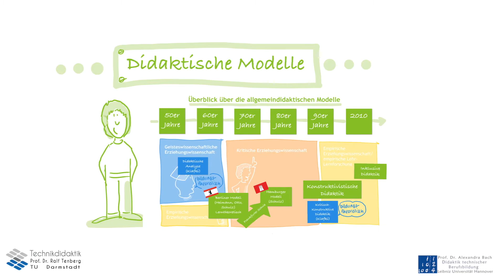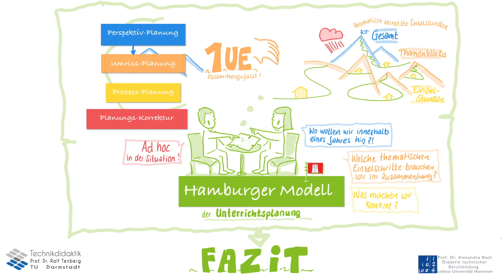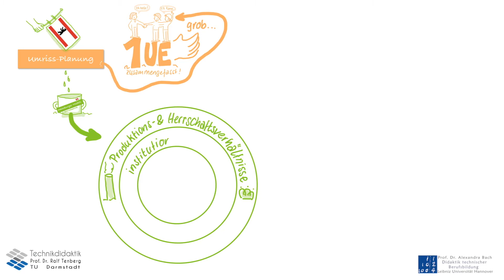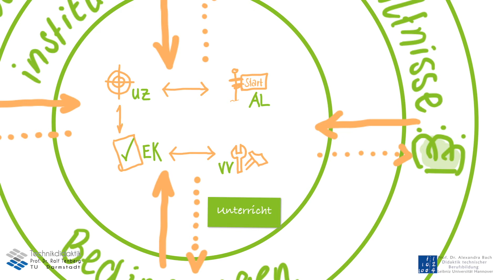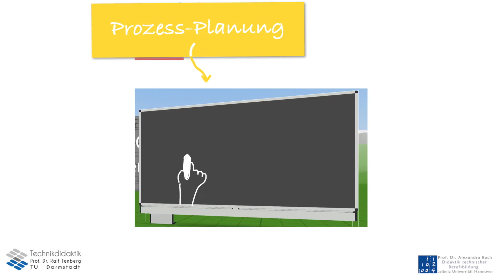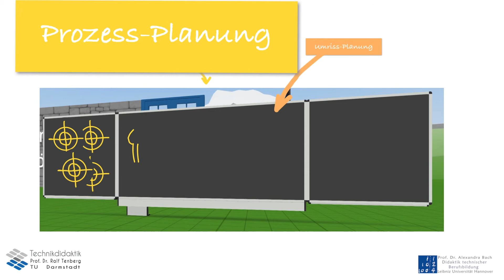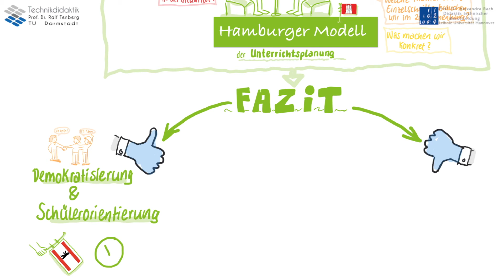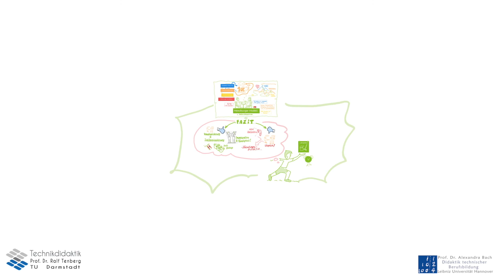Didaktische Modelle - Hamburger Modell - Teil 4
In dieser Videoreihe werden die wesentlichen Aspekte des Hamburger Modells von Wolfgang Schulz erläutert.